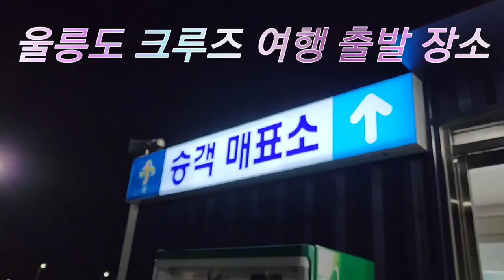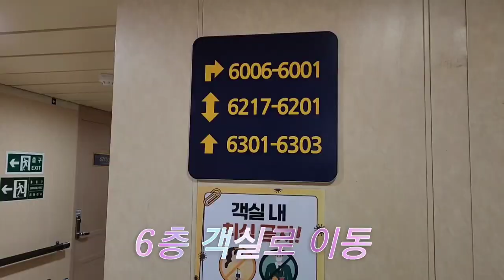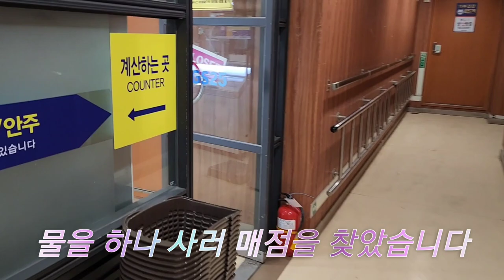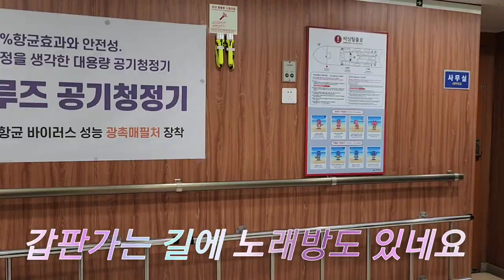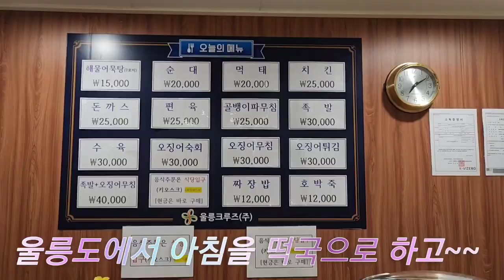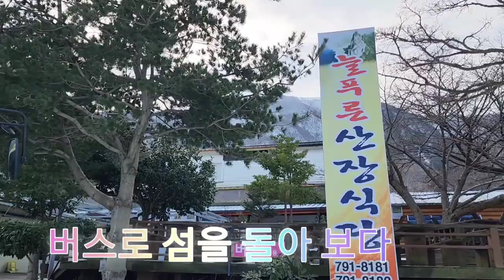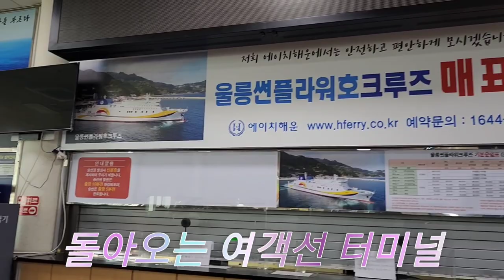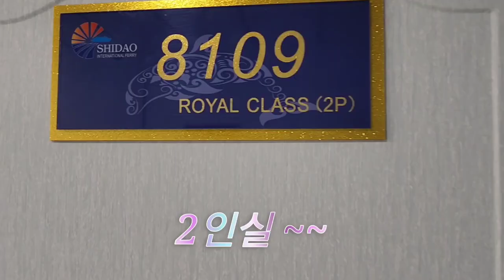울릉도크루즈 여행 출발과 해안도로 일주와 도착까지